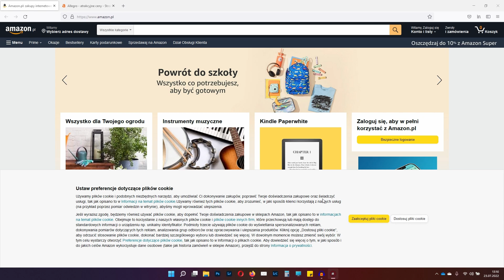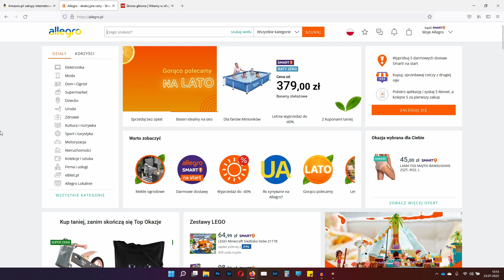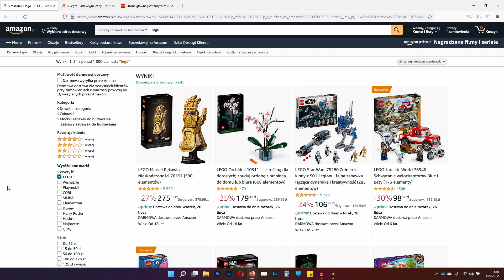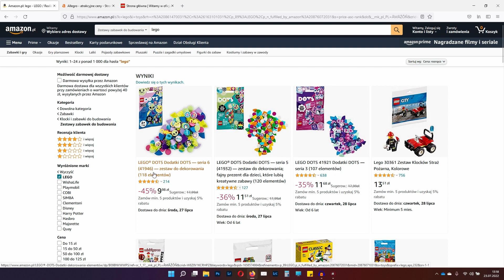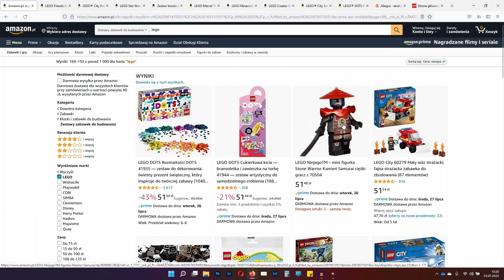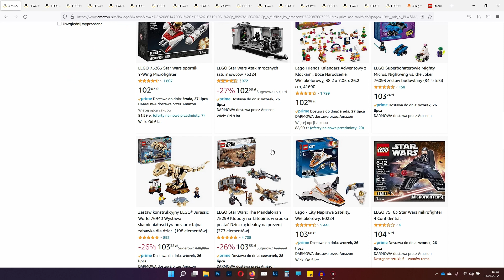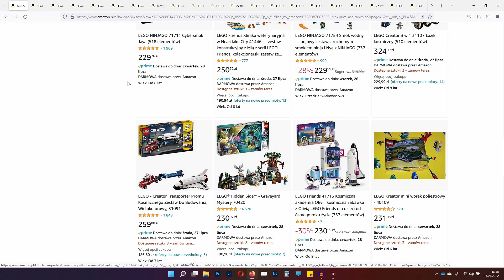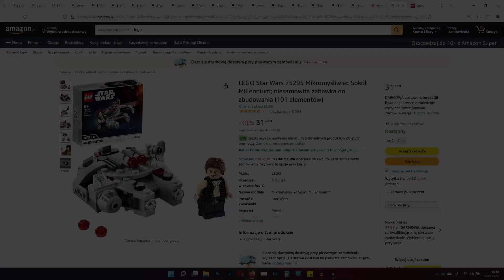Jak i gdzie tanio kupować klocki LEGO? Pokazuję mój sposób.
W dzisiejszym odcinku podzielę się z wami moim sposobem na szukanie zestawów z klockami LEGO. W odcinku pokaże między innymi

- w jaki sposób filtruję produkty
- kilka z moich ciekawszych zdobyczy
- ile procent obniżki jest już ok
- gdzie porównać znalezione zniżki

Do nagrania użyłem (linki afiliacyjne)